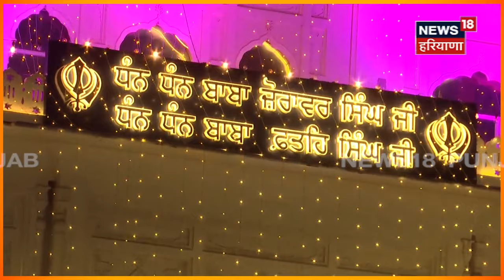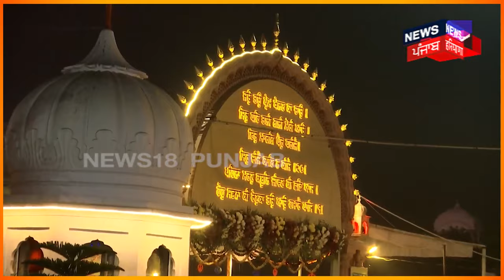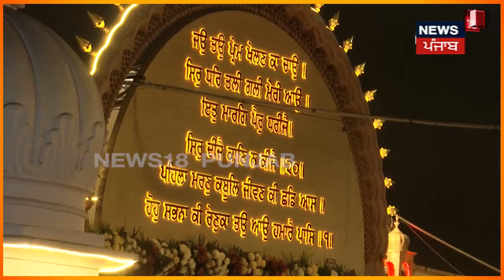Shaheedi Jor Mela | ਸੰਘਣੀ ਠੰਢ ਦੇ ਬਾਵਜੂਦ ਵੱਡੀ ਗਿਣਤੀ 'ਚ ਸੰਗਤ ਨੇ ਛੋਟੇ ਸਾਹਿਬਜ਼ਾਦਿਆਂ ਨੂੰ ਕੀਤਾ ਨਮਨ | N18V